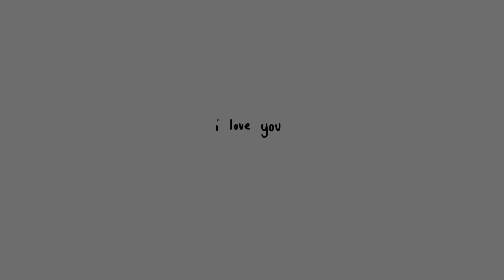mary, alex g // {SLIGHT FLASH WARNING, read desc plz} short vent animation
hiiii it’s been a while

did i tell u guyz i got hospitalized and facilitated on a 5150 for a while lmao 💀💀

anyway
explanation for the animation, yayy

this animation is about me not knowing what to do when someone i love hurts me. the person texting me in the phone and the flower im holding/stepping on represents the person. one part of me wants to hurt them back (hence stepping on the flower, and picking off the petals), to make them feel the pain they put me through. but the other part of me just wants to be loved by them anyway (snapping back to reality after the thought, and the phone’s there instead of the flower), because they’re perfect, because im delusional enough to blame myself for what they did wrong